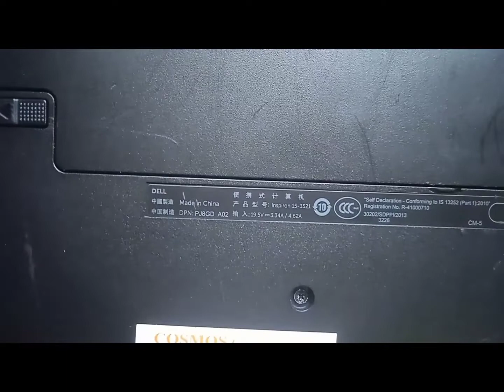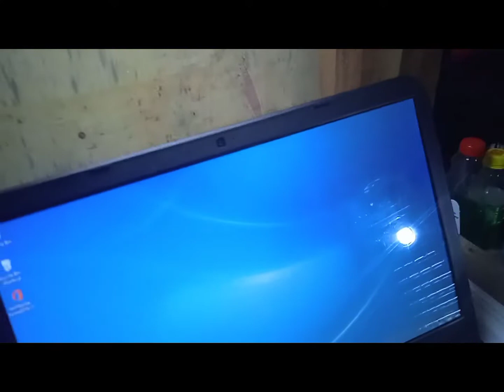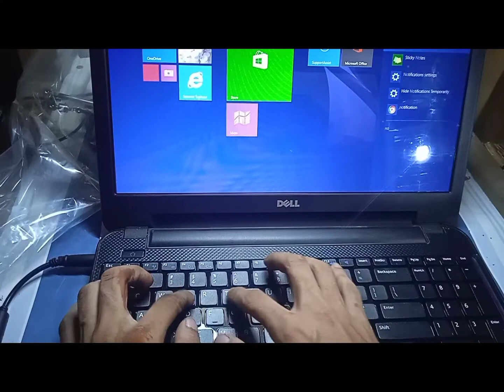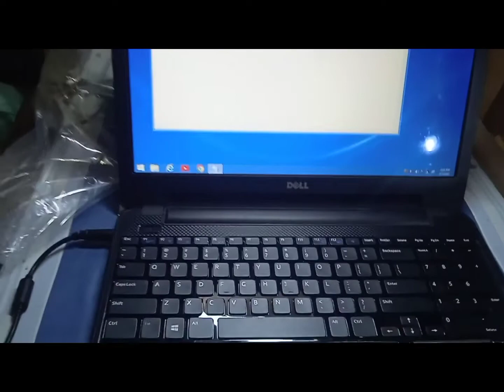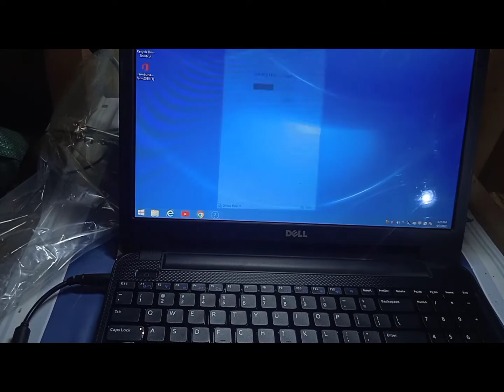Dell Inspiron 15 3521 keyboard replacement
Dell Inspiron 15 3521 Keyboard